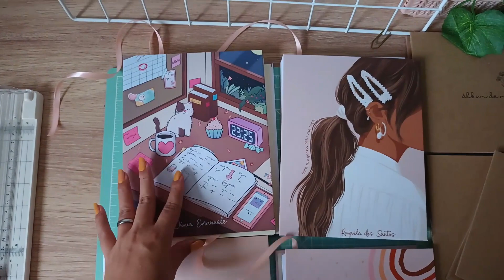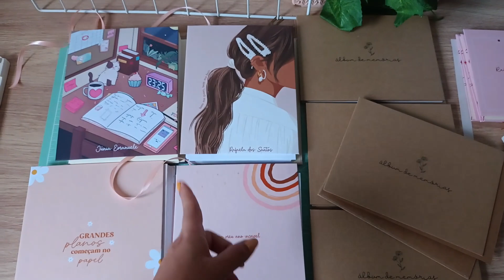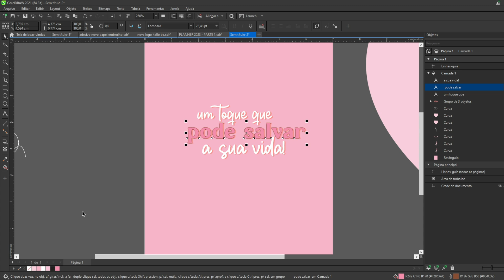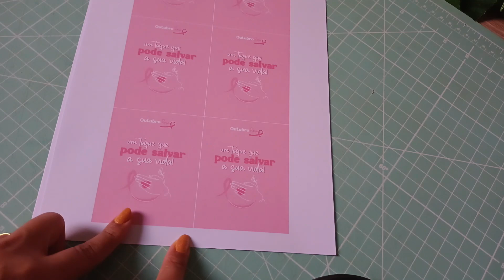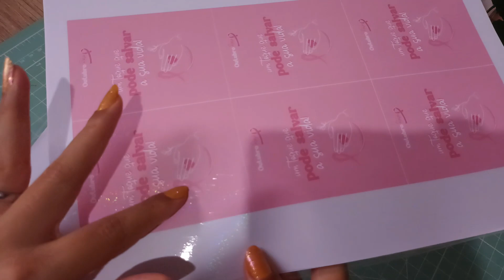studio vlog #22 🌸Finalizando pedidos e fazendo brindes novos de halloween e outubro rosa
Hello, pessoal. Se gostarem do vídeo não esqueçam de deixar o like e se inscrever no canal ♥ No vídeo de hoje mostrei um pouquinho da finalização de alguns pedidos e os brindes novos para o mês de outubro.

❀Perguntas Frequentes
~Quais as minhas impressoras? Canon G3110 e Canon G3111
~Quais as minhas guilhotinas? Guilhotina Facão lassane 30 cm e Guilhotina Semi-industrial A4 Guilhotec
~Qual a minha máquina de corte? Silhouette Portrait 1
~Qual meu computador? Desktop com as seguintes configurações:
✔ Processador AMD Athlon 3000G
✔ Placa Mãe Asus Prime A320M-K BR AM4 DDR4
✔ Memoria Gamer Rise Mode Diamond DDR4 16 GB
✔ SSD Adata SU630, 240GB
✔ HD 1 TB Toshiba
✔ Monitor de 21 polegadas
✔ Computador comprado na  @ITX Gamer
~Qual papel utilizo para fazer as capas dos produtos? Papel fotográfico matte 108 gramas

~Qual o tamanho das caixas que uso para embalagem? 18x23x4(magnani embalagens) e 26x19x6 cm(net embalagens)